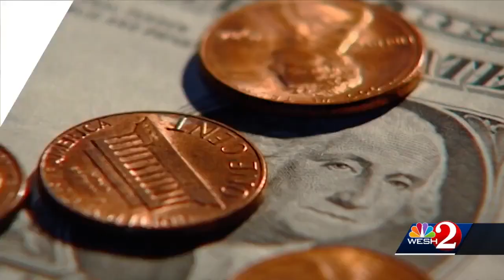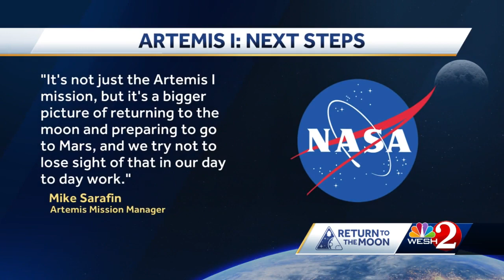NASA sets potential dates for Artemis I launch